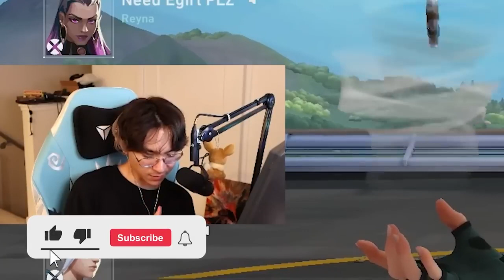TenZ Confirms Sentinels Roster Change for VCT 2024: Who's Out? Who's In?